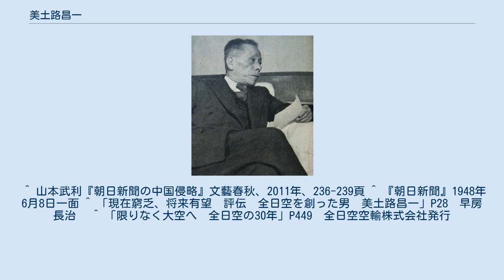美土路昌一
1953年 美土路 昌一（みどろ ますいち、1886年7月16日/ユリウス暦7月4日 - 1973年5月11日/ユリウス暦4月28日）は、日本のジャーナリスト、実業家。
全日本空輸初代社長、朝日新聞社社長を歴任したことで知られている。
号は春泥。
 岡山県苫田郡一宮村（現・津山市）に生まれる。
津山中学校（現岡山県立津山高等学校）を卒業後、1907年3月に早稲田大学英文科を卒業し、翌1908年1月東京朝日新聞社に入社して社会部員となる。
1914年8月に日本が第一次世界大戦に参戦すると、従軍記者として青島攻囲軍に参加。
同年12月社会部次長、1918年1月上海特派員、同年11月大阪朝日新聞社に移って社会部員、1919年1月社会部副部長、同年9月ニューヨーク特派員、1921年7月東京朝日新聞社に戻って通信部長、同年11月計画部次長兼務、1923年9月社会部長兼務、翌10月整理部長兼通信部長・編集委員、1925年2月編集局主幹兼整理部長兼論説委員、1930年11月編集総務、1933年12月航空部長兼務と歴任した後、1934年4月編集局長となり、主筆の緒方竹虎が対外的に活躍する中、よく編集局内部を守った。
1937年には、飯沼正明操縦士、塚越賢爾機関士による「神風号」の訪欧飛行の指揮を執っている。
1935年11月取締役、1936年5月常務取締役、1940年8月編集総長（1941年8月まで）。
同じ岡山県出身の陸軍大将宇垣一成側近の一人であった。
美土路に京城日報社長への転出を命じた社長村山長挙との対立から1945年4月常務取締役を辞任して顧問（重役待遇）となり、岡山に戻るが、敗戦後、元朝日新聞航空部次長中野勝義とともに、航空関係者の失業救済組織「興民社」を設立し会長となった。
1948年、公職追放となる。
 追放解除後の1952年、国内民間航空が再開されると日本ヘリコプター輸送株式会社を設立して社長となり、極東航空と合併して、その後1957年12月全日空の初代社長に就任。
その後1961年11月に同郷の元官僚の岡崎嘉平太に社長の座を譲り、同社会長、相談役に退いていたが、朝日新聞社の内紛「村山事件」1964年11月で朝日新聞社社長となる(1967年7月まで)。
 1973年5月11日、86歳で死去。
 ^ 山本武利『朝日新聞の中国侵略』文藝春秋、2011年、236-239頁 ^ 『朝日新聞』1948年6月8日一面 ^ 「現在窮乏、将来有望　評伝　全日空を創った男　美土路昌一」P28　早房長治　 ^ 「限りなく大空へ　全日空の30年」P449　全日空空輸株式会社発行